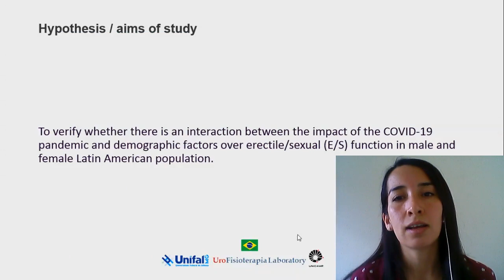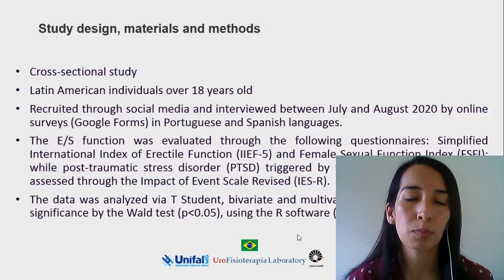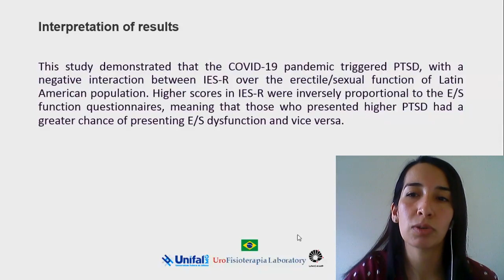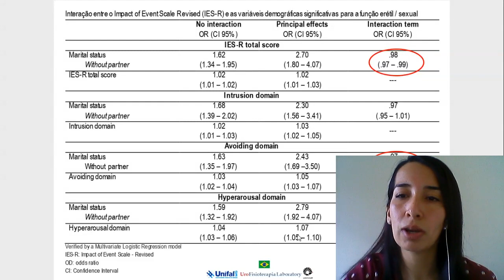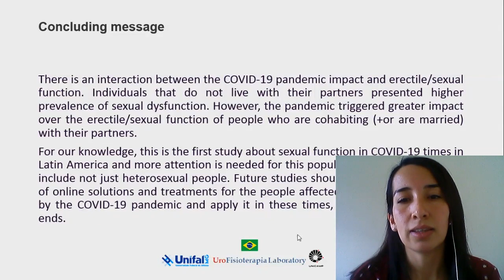#22937 Impact of the COVID-19 pandemic on the sexual/erectile function in Latin America: cross-s...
Impact of the COVID-19 pandemic on the sexual/erectile function in Latin America: cross-sectional study

Alvear C1, Michelutti L1, Pasqualotto L1, Volpato M1, Silva V2, Lanziotti S1, Botelho S1

1. Federal University of Alfenas (UNIFAL-MG) - Motor Science Institute - Postgraduate Program in Rehabilitation Sciences - Alfenas, Minas Gerais - Brazil., 2. 3State University of Campinas (UNICAMP) - School of Medical Sciences - Postgraduate Program in Surgical Science, Campinas, São Paulo, Brazil.

To verify whether there is an interaction between the impact of the COVID-19 pandemic and demographic factors over erectile/sexual (E/S) function in male and female Latin American population.